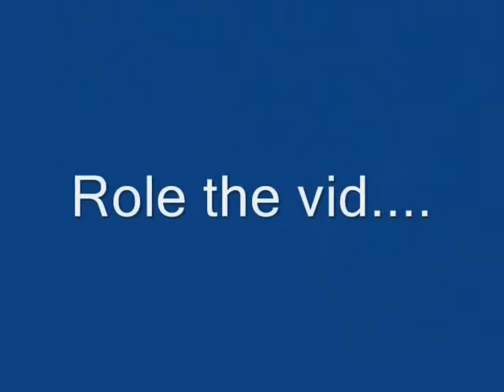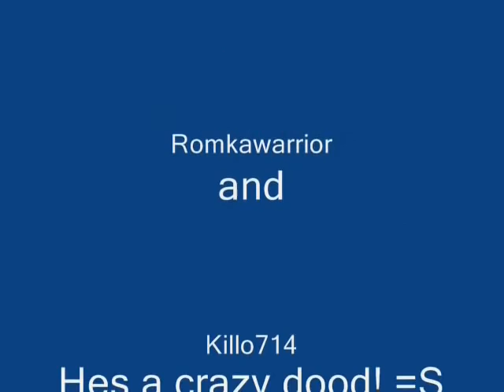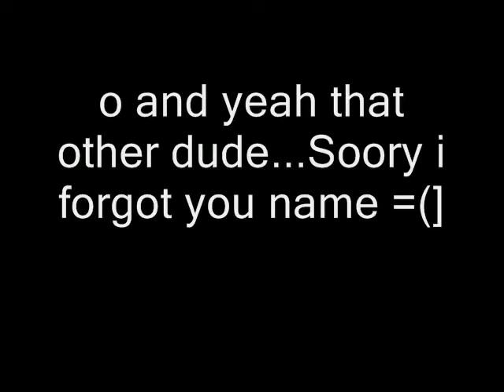Prikolist456 gets 99firemaking!! =D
Me finaly getting 99fm and (t) skillcapes =D   Youtube made me change the song... =( The original one was Disturbed-Inside the fire..So the last few seconds of the vid a -.-.-.-.-.-.-.-.-.- And i think that this song is better =D

DONT READ THIS!: online xbox 360 kingdom hearts awesome ZOMG OMG wow super mario brothers nintendo wii smash brawl melee link zelda shiek myth legend tactic fishing boat cool nice bitch cat fight ass boob fat monkey sexy paris hilton american idol wrestling random secret level ending sonic incredible ps3 ps2 how to fix asian pride fight ownage owned own3d pwned pwn3d pwnage special move crazy mortal kombat skill mexican carlos mencia samoa shit poop crap WTF yo mama momma jokes diablo 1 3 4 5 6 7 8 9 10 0 lol ROFL money price world of warcraft imp character class final fantasy metal gear solid car toyota iPod mini nano big giant japan china stupid people jk snoop dogg ecw WWE WWF backyard hell nightmare sega saturn 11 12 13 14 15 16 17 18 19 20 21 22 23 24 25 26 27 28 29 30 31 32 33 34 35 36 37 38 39 live stand up comedy no chance pking runescape ultimate showdown 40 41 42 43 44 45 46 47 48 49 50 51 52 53 school skool 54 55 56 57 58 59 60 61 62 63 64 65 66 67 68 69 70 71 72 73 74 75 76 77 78 noob n00b loser win winner stock match ken vs wall megaman speed run ganon ganondorf fairy 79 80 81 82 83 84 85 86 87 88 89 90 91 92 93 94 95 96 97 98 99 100 numbers math suck sucks damn pure real TNA impact raw smackdown sony bill gates microsoft zoom youtube movie preview TV of mac tunes music fall out boy breaking benjamin funny bloopers mishaps barbarian guard shield weapon watch out maybe trick magic card blackjack texas poker chess game checkers sleep dog beagle dude paladin vid rule fire ice wind forest explore where the is matt john james bond never in end song lyric lyrics MTV next mind of mencia carlos bad ball rope snake brown NFL countdown launch MLB NBA and deja vu run diary jane power desk adventure board bored screw around hardcore amazing highlight reel master kung fu fighting sting death emo kid clean dirty title belt world george bush united states deathmatch kill double triple reel big fish tekken ign boom explosion soul pin masta yellow blue purple green red color colors strong muscle anime naruto yugi box boxing family guy FOX flame ninja air element skate tony hawk faint die ha felony murder case crime batman superman ranger chuck norris retard war week month year time beep long ring neck amulet diamond assasin dead solo night csi miami fan club lu bu dynasty warriors honda science art paint mario luigi mansion connect cat kitty call duty german hunt down women child prodigy children sniper rifle shotgun SMG tristram uber baal save farm broke broken arm leg hand nazi nazis democracy iraq debate unit point points spend pretty deuce ace ventura space outer alien aliens area rental gamefly trade merchant suicide jump grenade plasma driver drivers ed new york tall short los angeles L.A. LA scale apple banana kansas asia zip code cheat grand theft auto outtake outtakes laser lasers plasma beam assault rifle ness donkey kong young stop drop roll barrel adam low insane psycho sid metroid smus canada sports sports play top zombie zombies simpsons homer bart run rap rapper cent eminem tips q w e r t y u i o p a s d f g h j k l z x c v b n m throw pass stealth watch bob steve splinter cell dragonball go away xplay x-play voice battle network sprint phone motorola love eyes family ew ow nextel bench vacation florida new news dave david puzzle rubik cube genesis threat guardian champ champion earth duh rey mysterio fall kumbaya gay lord darth vader star wars comic mugen peace emo home g AOL america the in only why who what where what shoe shoes reebok mexico damn fag nike batista animal michael jackson toy mr mr. bros. bros aruba jack jill jake heihachi elbow cnadian destroyer lol LOL counter 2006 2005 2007 ogre star mushroom mythology book read reading radar ass butt call red sox yankee yankees january febuary march april may june july august september october november december guild wars day wake me up when ends best dvd trailer icon spartan master chief lockout captaion keyes key keys lunch breakfast dinner trix meat mcdonald mcdonalds bone bones home run king phantom gourmet town city shack nick nickeloden central ready steady go utada diz mickey mouse disney classic classics riku kairi sora anit form credit card debt boy girl glass nation killer killa queen whip wrong right talent abc VH1 cinderella cbs rampage strongest man ever steroid steroids former forms remote contol